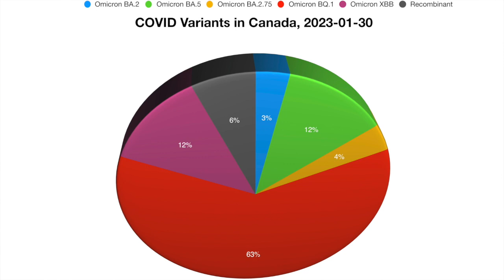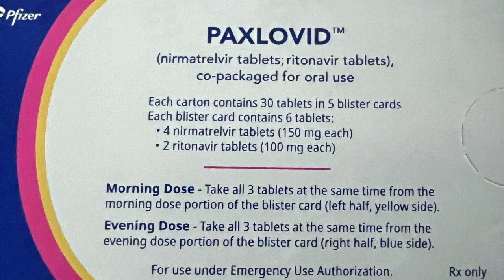My First COVID Infection / What You Can Expect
I had managed to dodge COVID from the beginning of the Pandemic (March, 2020). I don't think I was getting overconfident or careless but it's possible I was. In late January 2023 I came down with COVID and it was miserable. As soon as I started feeling sick I wanted to know "what will be my symptoms?",  "how long is this going to last?" and "Is this more than the Flu?"

In this video, I break down my symptoms day-by-day and I share the kinds of information I was dying to have. I hope you find it helpful.

The COVID that infected me is most likely one of the Omicron variants which are circulating in Canada now. If you become ill, please seek up-to-date information from a reliable source and care from a trusted health care professional.

Update: February 3, 2023 (Day 13)
A couple of days after I was recovered I'm testing positive for COVID again with a fever, fatigue, partial loss of smell/taste, and a nose that won’t stop running. What a bummer. Back to Quarantine prison. 😟

What I have is “rebound COVID” which is apparently quite common. Some people blame it on the Paxlovid but that’s still unproven.

Chapters:
0:00 Introduction
0:42 Day 0 They're Here!
1:05 Day 1 Welcome, Uncle COVID
1:20 Day 2 Virus? What Virus?
1:48 Day 3 COVID: Attention Seeker
2:43 Day 4Where's my Bat-Respirator?
3:51 Day 5 Drowning in Acetaminophen
4:51 Day 6 They call me Biohazard Brown
5:42 Day 7 Right in the Kisser!
6:11 Day 8/9 Bye, Corona
6:42 Day 10 Relieved but not 100%
6:56 Comparison COVID vs. Flu
7:26 Take-Aways/Outro